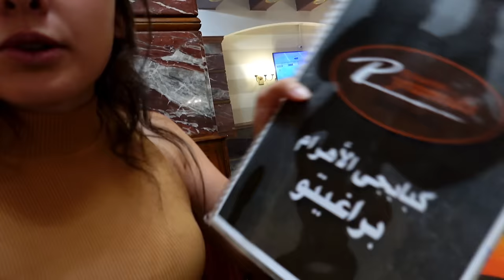GOING INSIDE THE PYRAMIDS | WORLD WONDER EGYPT 🇪🇬